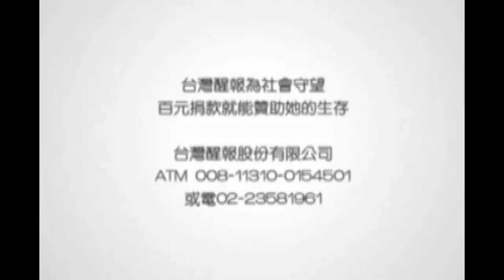醒報-龍年套幣開賣 排隊民眾勢在必得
【台灣醒報記者李皇萱台北報導】天候不佳、價格上漲，都不稍減民眾買套幣的決心。臺灣銀行總行旁一路大排長龍，都是為了今天首賣的龍年生肖紀念套幣，雖然一套要價2000元，但是因為看好後市，仍然有許多民眾老早就來排隊。臺灣銀行總行表示，今年發行共15萬套，各分行都有賣，總行這邊共4700套，依據往年經驗，第一天就會搶購一空。

現版的生肖紀念套幣自94年起開始販售，隨著貴金屬的上漲，從1250元一路漲到現在的2000元。今年為龍年，生肖紀念套幣銀幣上的圖騰正面為龍，背面則是基隆港東方、有海門天險之稱的二沙灣砲台。

排第一名的鄭太太，非常拼命，三天前就開始排隊了，她說，今年六十歲屬龍，為了給自己一個六十歲的紀念禮物，所以和先生、朋友輪流排隊。她笑著說：「今年不買，再一個十二年，我都72歲了！」

生肖紀念套幣一人一次限購一套，所以不少人集體動員，也有人買到一套，再去排第二套，今年龍年套幣漲幅不小，但買氣依舊強強滾。

21歲的葉同學也是三天前開始排隊，她說爸爸每年都會蒐集，剛好開始放寒假就幫爸爸排隊；拿著板凳和毛線的蘇小姐，編排隊邊打毛線，她說每年家族都會輪流排隊買套幣；還有一位先生手上捧了四套，原來家人朋友總共出動了10人搶套幣。

從鼠年就開始蒐集套幣的張先生說從一開始1350元到現在2000元，漲滿多的，「真是有點貴！」但從鼠年買到套幣後，就一直蒐集到現在，再貴還是狠下心買了。

央行發行局局長施遵驊日前表示，漲幅這麼大，是受銀價波動大所致。去年年初1月銀價每盎司大約26.35美元，4月飆升到49.83美元，年底降會27.95美元。最終以平均價格計算套幣價格。

由於銀價又回到低點，增值空間大，加上龍年生子潮，送禮需要，央行今年多發行3萬組。現場也見到不少人拿了第一套後，隨及匆忙往出口奔去，原來有不少人是替人代買，甚至是看好其未來增值空間多買幾套。

一位代買者就表示，一份可以賺500元，另外也有民眾表示，未來至少有1至2成的增值空間，因此打算多買幾套。